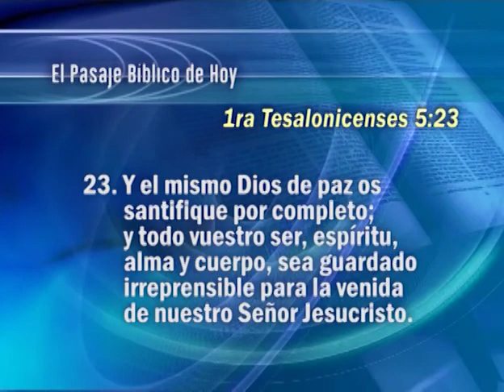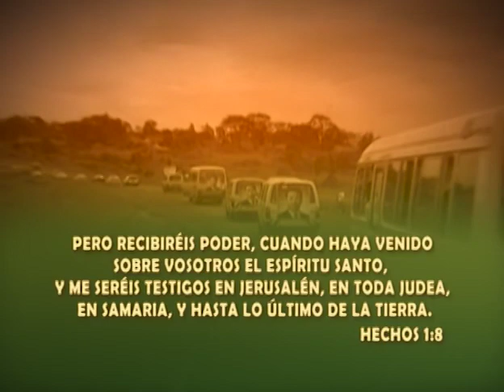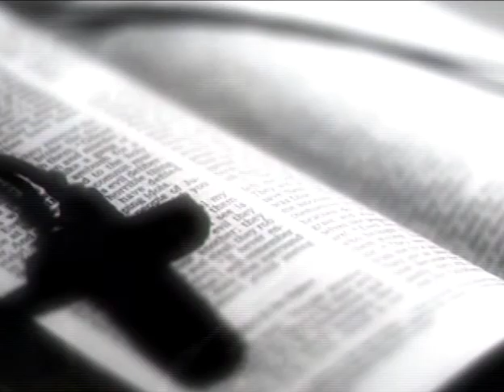08. Espíritu, alma y cuerpo | GCNTV Colombia - Dr. Jaerock Lee - Manmin Church